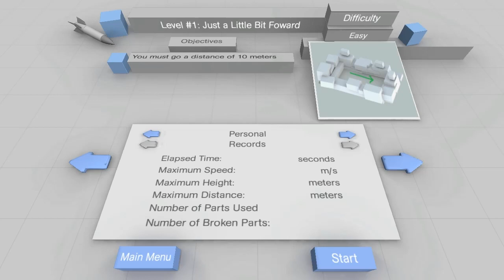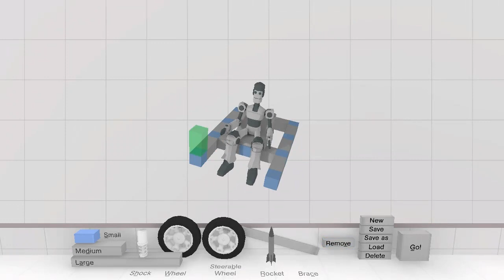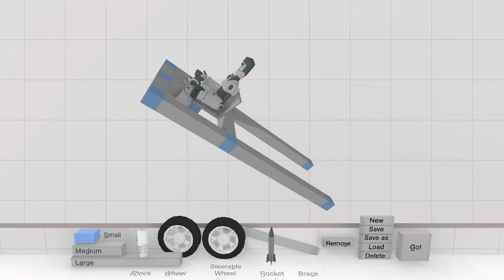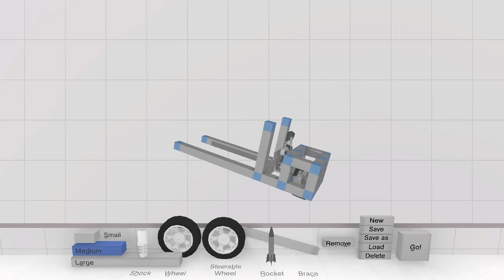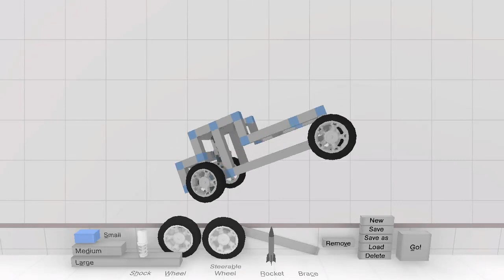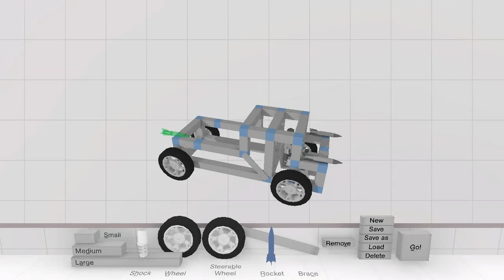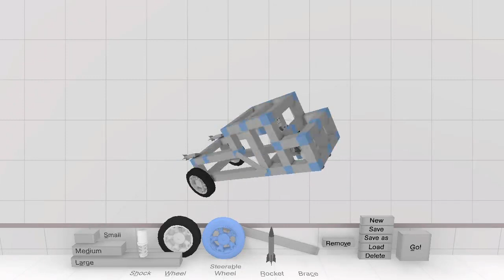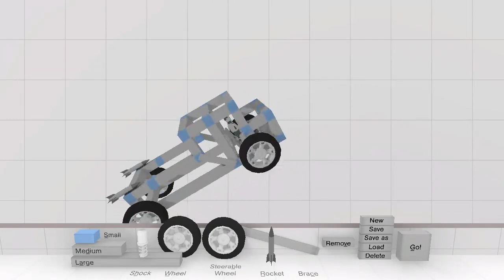Let's Play CZ ║ Crashtastic ║ 1. Část ║ WhySoSad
Vítejte u další novinky na našem kanálu, je to další oddechovka v podobě indie hry Crashtastic, hrátky s fyzikou ve spojení s crashtesty a plněním zadaných úkolů. Stavíte dopravní prostředky, ať už pro cestu dopředu nebo vzhůru, ve fantazii se meze opravdu nekladou a proto je tahle hra skvělou oddechovkou ;)